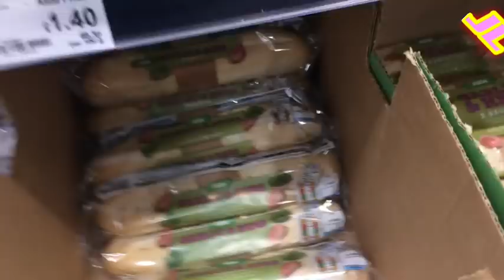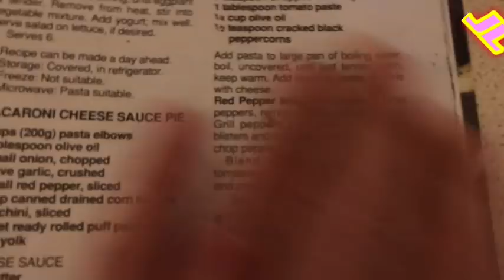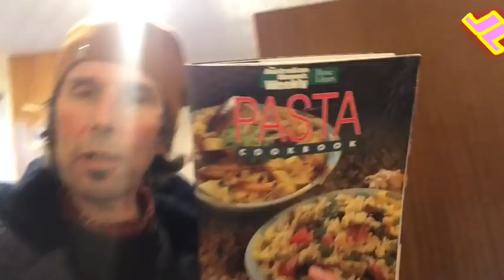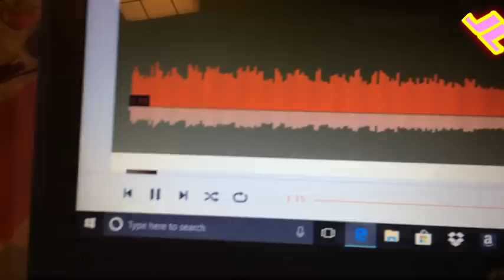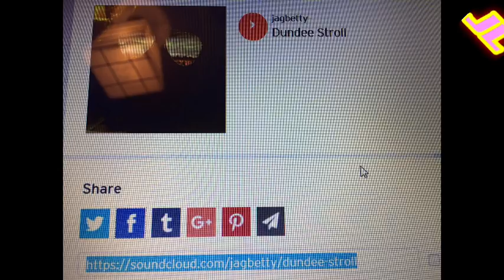Postbag, breakfast, recipe & Dundee stroll song.